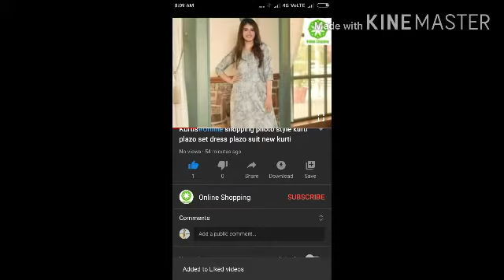Onlineshopping t-shirt t-shirt budget Free t-shirt women's girlstshrt girl's t-shirt at 360p 1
🙏 welcome to online shopping online shopping Mein aapka swagat hai

घर बैठे शॉपिंग खरीदे कैसा भी प्रोडक्ट सस्ते दामों पर वूमेंस मेंनस सारे प्रोडक्ट अवेलेबल
💥 *FREE COD* (फ्री केश ऑन डिलीवरी)
💥 *FREE Return & 100% Refund* (फ्री रिटर्न और 100% रिफंड)
🚚 *Delivery*: Within 5  days (डिलीवरी 4 दिनों में)

मुझे WhatsApp पर मैसेज भेजने के लिए इस लिंक पर click  करें

Aur Shop

Follow karo Social Media Links

Linkkedin =

सभी प्रोडक्ट हमारे पास उपलब्ध है

Women,s prodct All

Online shopping suits
Online shopping kurtis
Online shopping Dress
Online shopoing jewellery
Online shoppingtop wear
Online shopping botton wear
Online shopping hatnge and deess  giwng
Online shoppking night wear
Online shopiing sport and activewear watchs

Mensh,s prodct Alll

Online Shoppping  All
Online shopping  face mask
Onlne shopping  all
Onlne shopping Blazers
Online shopping sunglasses
Online shopping  wallet Rings
Online shoppong  kurtaa
Online shopping    kurta set
Online shopping  Nehru jackets
Online shopoing  Dholts&  Lungis
Online shopping casule
Online shopping  slioers& flioonle
Online shopping sandal& floaters
Online shopoing  formal shart
Online shoppkng  casule shairts
Online shopping T shart
Online shoppkng  shart
Online shoooing Bottomwear
Online shooojng footwear
Online shopping watch&wearable les
Online Shopping sport&Activewear
Online shoppping Accessorles
Online shopping indian &Ethnicewear
Online shoppingwinter
Online shopping Bag& Luggage
Online Shopping innnerwear
Online Shopping suits& Blazers
Online shoppping unstitched garments
Online shoping face mask
Online shopping jeans shart
Online shopping anderwear woemna sho